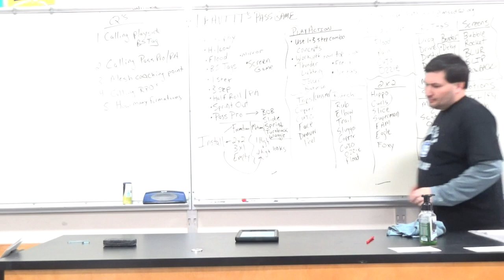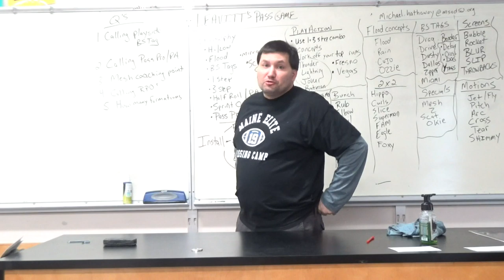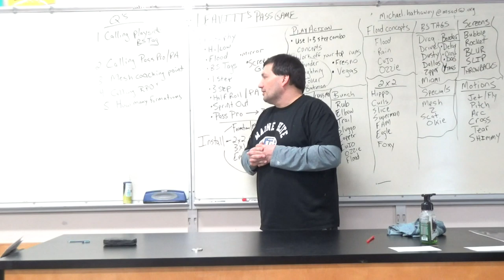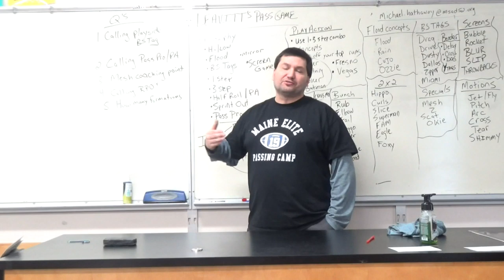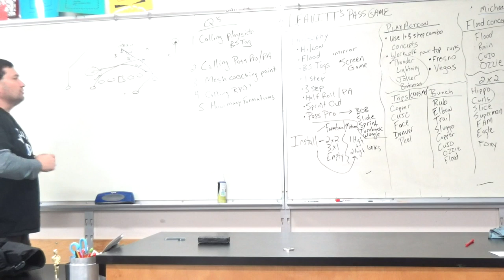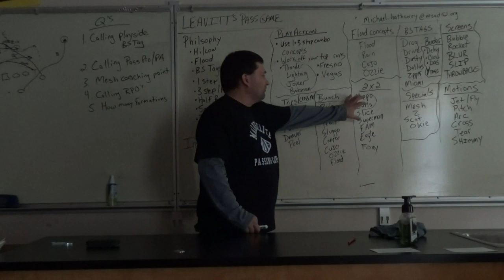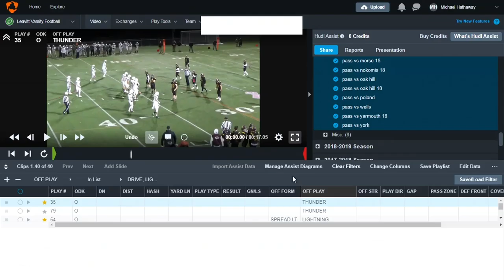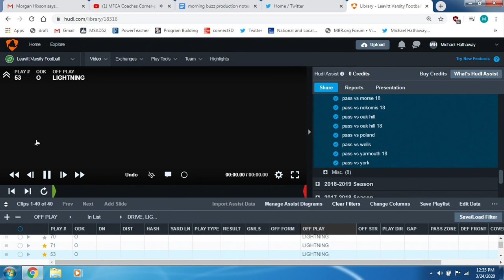MFCA Coaches Corner-pass game film session with coach hath